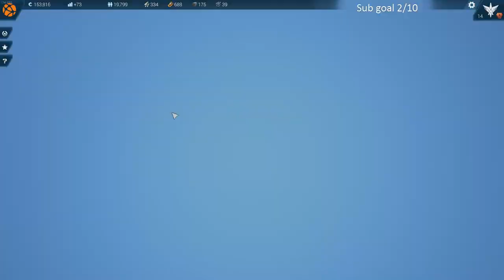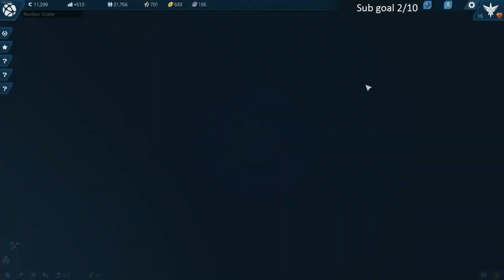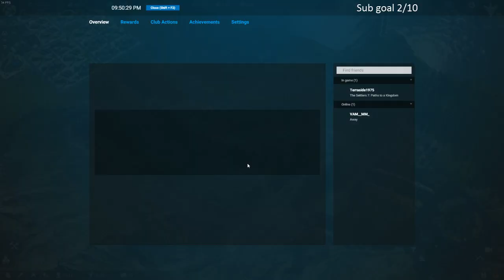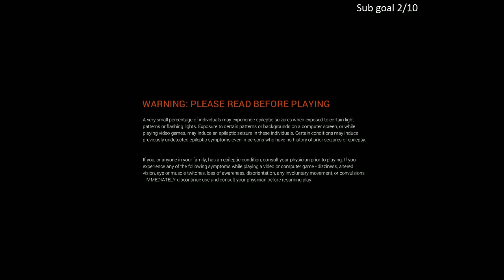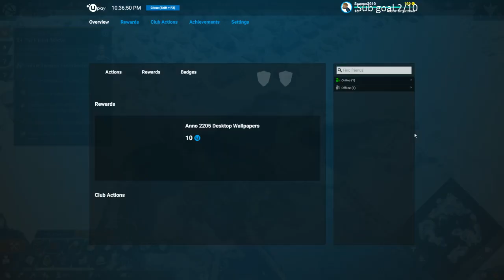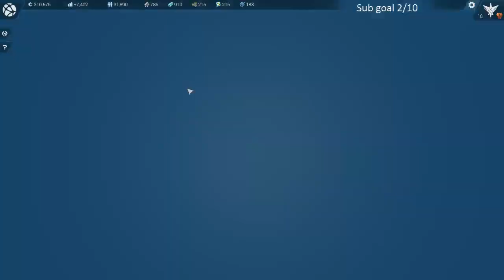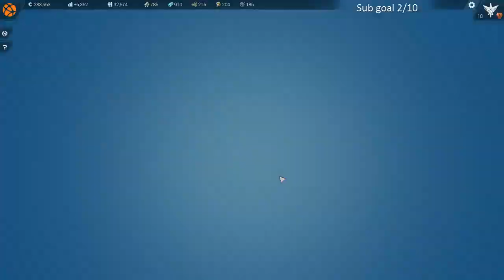Anno 2205 Chillout - I'm on the moon!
Konjux takes to the skies! settles on the moon - Fallout 4 steam key giveaway